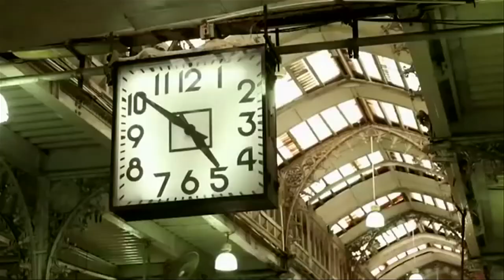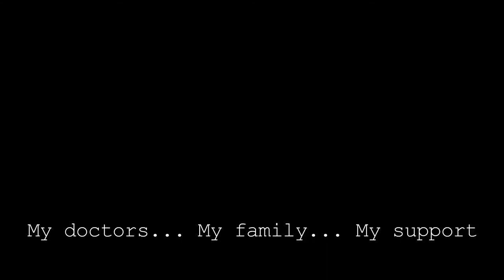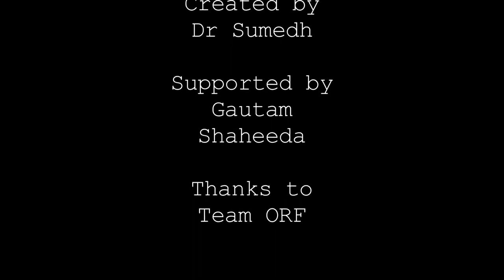Faces of Diabetes